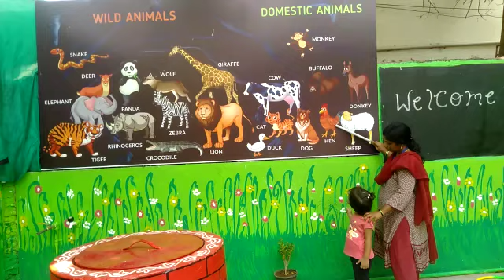K.Gloria | Animals Identification | Rise Learning World | Near New Port Railwaystation, Kakinada.